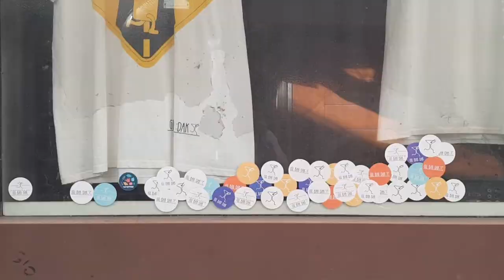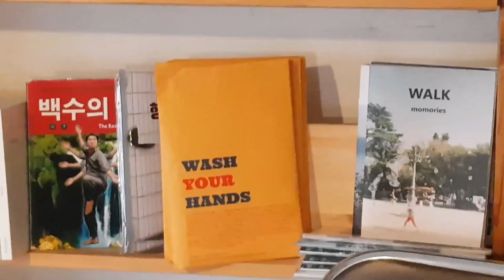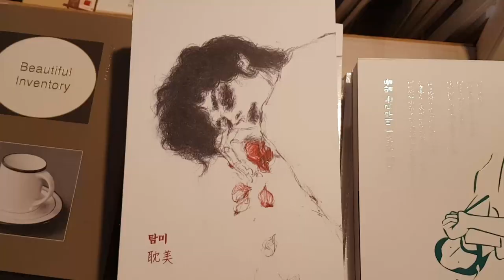Bookstores, rooftop cafes and art markets in Itaewon 🍄 🍂 | Seoul Vlog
In today's vlog I went to Itaewon with a friend. We started the day off with visiting a small market that is full of cafes and boutique stores. Afterwards we grabbed some pasta for lunch and then coffee at two amazing rooftop cafes. We then checked out a local bookstore before parting ways.

📍 Locations
Shin Heung Art Market (신흥시장)
Egg & Flour (에그앤플라워)
Doodoong Namsan (두둥카페)
Storage Book & Film (스토리지북앤필름)

📍If you're interested in Korean beauty, fashion, snacks and Kpop related products check out the Daebak Box company 》》